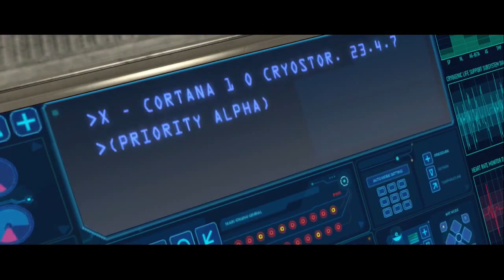Halo CE Blackhawk Trials: Part 1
Give a warm welcome back to Blackhawk1081. Walking me through the Halo series from the beginning.